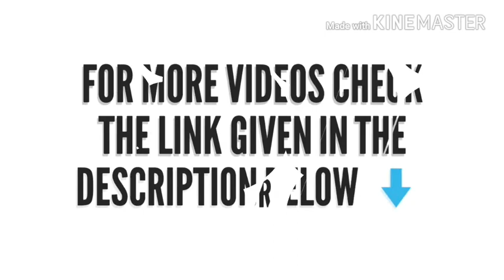BEAUTIFUL SIMPLE SIKKU KOLAM